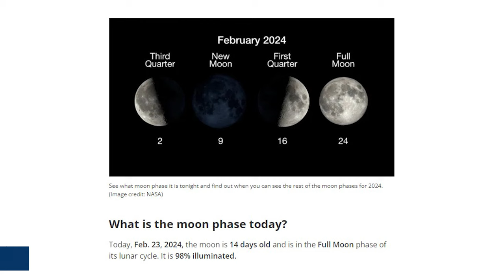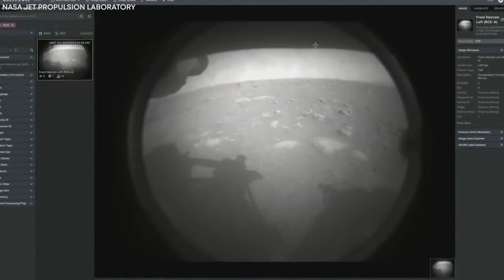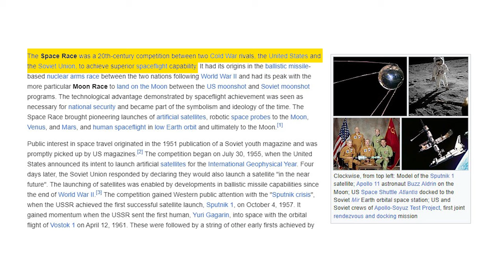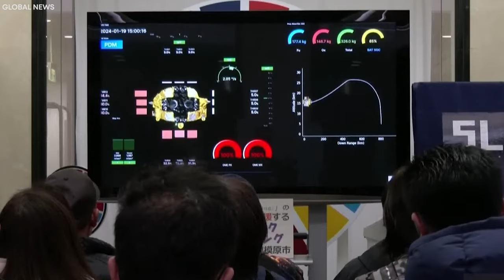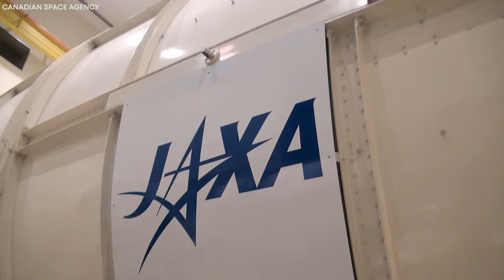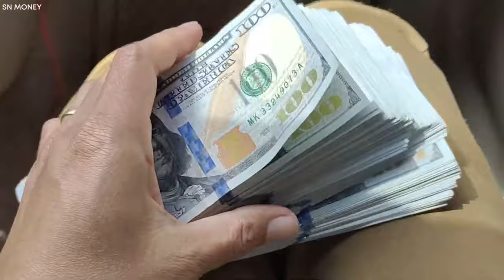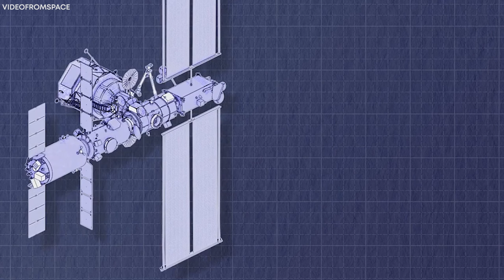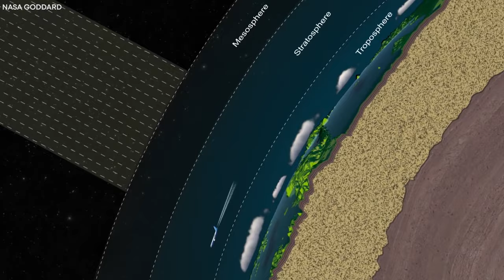Japan's Moon Sniper Mission FINALLY Revealed What NASA Was HIDING From Us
The year began with a remarkable achievement when Japan's SLIM probe successfully landed on the moon. This monumental project, which had been in development for years, showcased groundbreaking technology that has the potential to redefine space exploration. However, amidst the excitement, an unsettling discovery has emerged, leaving scientists across the globe in shock. What terrifying revelation did the SLIM probe uncover? What secrets have emerged regarding this mission, and why did NASA keep them hidden from the public eye? Join us in this video as we reveal everything about Japan's Moon Sniper Mission and uncover the truth behind NASA's hidden agenda.